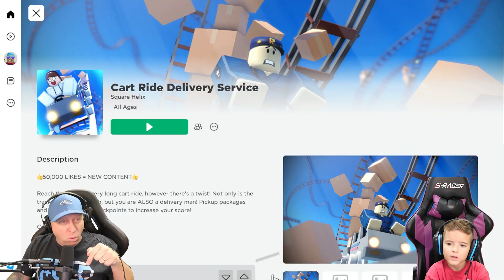Roblox Cart Ride Delivery: Mail Delivery Obby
We Got to DRIVE A REAL Mail Truck! Roblox Cart Ride Delivery